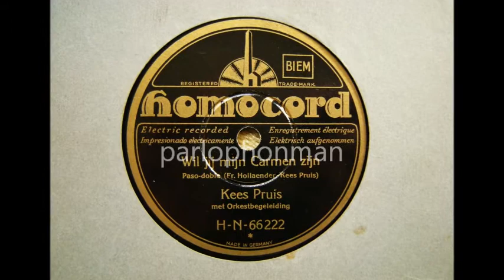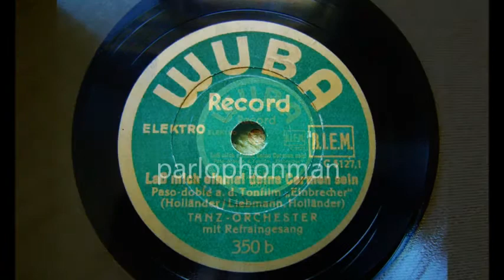4 times "Lass mich einmal deine Carmen sein" !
The song "Lass mich einmal deine Carmen sein" was written by composer Friedrich Holländer for the unforgetable Lilian Harvey in her early sound picture "Einbrecher".
It became such a hit that almost every famous orchestra of the Weimarer period recorded their own version of it, and even in Holland the popular accordion duo "The Hodlars" and singer
Kees Pruis had to come to Berlin for making a recording at the Homocord studio.
The last example in the video of this today forgotten song is a very small and cheap anonymous release wich were for sale in department stores.

Lass mich einmal deine Carmen sein - (Let me be your Carmen for once)
Lyrics : Robert Liebmann
Paso Doble from the Ufa talking picture "Einbrecher" (Burglars)
Luigi Bernauer & Claire Peters, vocal
with
Fred Bird Rhythmicans.
Berlin, 1931.

Lass mich einmal deine Carmen sein.
Paso Doble from the Ufa talking picture "Einbrecher"
The Two Hodlars, - Accordion
Homocord H-N 66205
Berlin, 1931.

Wil jij mijn Carmen zijn (Would you like to be my Carmen)
Dutch lyrics : Kees Pruis.
Kees Pruis, vocal
with Orchestra.
Homocord H-N - 66222.
Berlin, 1931.

Lyrics : Robert Liebmann.
Tanz Orchester with vocal refrain.
Wuba 350-b  c 5127-1 (a 6 inch record)
Berlin, 1931.